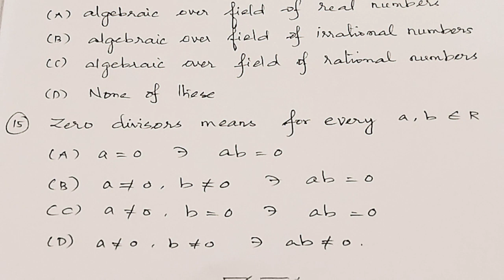Pgtrb Self-test-2 Algebra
Self tests for assessing yourself.
pre exam  before exam.